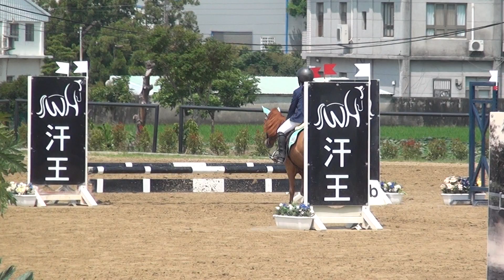2023年全國障礙超越錦標賽(積分第1站 60公分級 郭潔青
比賽地點：汗王馬術指導中心
馬名：妞妞
所屬馬場：三春森林馬場
成績：所用時間61.96秒 扣點：0點